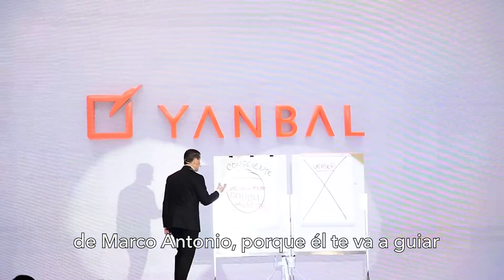La motivación no es suficiente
En mi visita a Quito, Ecuador con la familia Yanbal reforzamos la idea de que la motivación NO es suficiente y de hecho desaparece pronto. Son los procesos, lo que repetimos, lo que hacemos un hábito programado en nuestra mente, lo que no puede dar los cambios y los resultados que queremos en nuestra vida.

¡Cambia tu forma de pensar y cambia tu historia!

¡Acompáñame en uno de los talleres y conferencias en vivo!